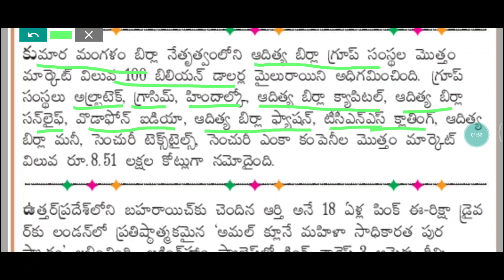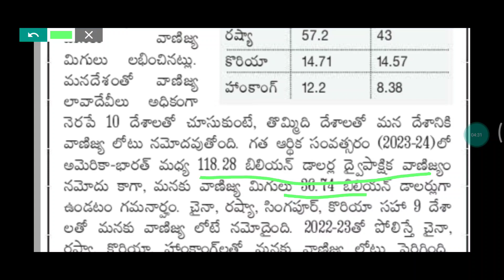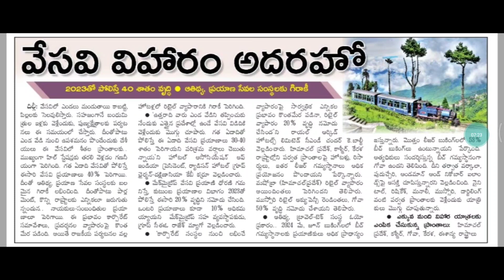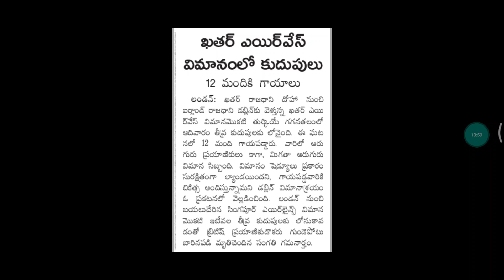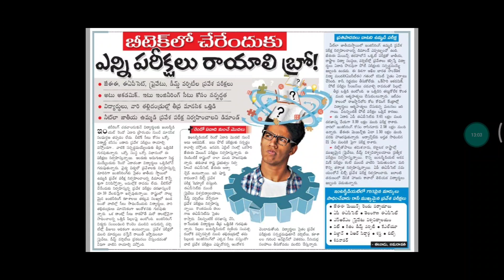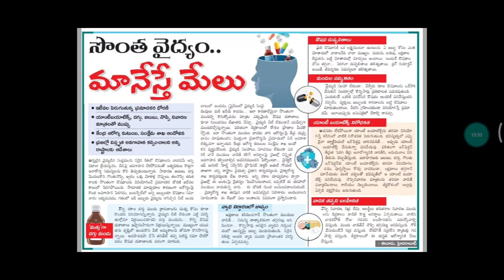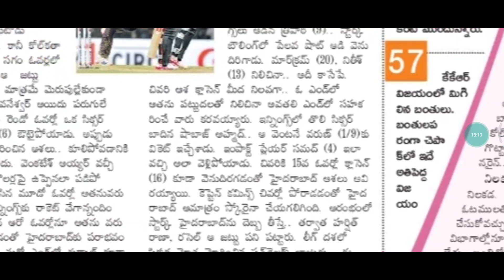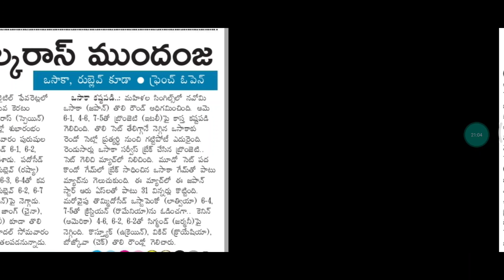Daily Current Affairs 27-5-2024